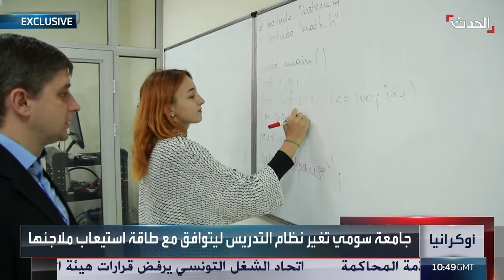ستوديو الحدث | سيناريوهات مفاوضات هدنة غزة.. وجدل في العراق بشأن "الأحوال الشخصية"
ستوديو الحدث | سيناريوهات مفاوضات هدنة_غزة في الأيام المقبلة.. وجدل واسع واحتجاجات في العراق حول تعديلات قانون الأحوال الشخصية
لمعرفة أحدث المستجدات.. عبر البث المباشر من هنا
وبإمكانكم متابعة الحدث على منصات التواصل